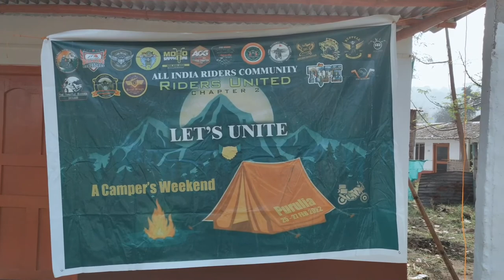Purulia Trip | Episode - 2 | ATA Vlogs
I am a Moto vlogger, foodie, and Travel Lover from Kolkata, India. I like to ride motorcycles and love to go around all over the place.
In this channel, you will get Travel Videos, Food Vlogs & Lifestyle related videos. If you like my videos, then please hit the "LIKE" button, and for more upcoming videos "SUBSCRIBE" to my channel and also press the "BELL" icon to show the latest videos.

I am always ready to improve myself. I will welcome your suggestions.

GreenSoul Monster Ultimate Gaming Chair

Riding Gears - Helmets

Steelbird SBA-1 R2K Double Visor Helmet
Steelbird SBA-1 R2K Helmet with Detachable Handsfree

Axor Apex Venomous
Axor Apex Vivid
Axor Apex Turbine
Axor Apex Hunter
Axor Street Freedom
Riding Gears - Gloves

BBG Waterproof/Winter/Touring Gloves
Riding Gears - Jackets

Most Essential Things

Mobile Holder
Air Comfy Seat
Saddle Bag
Puncture Kit
Bungee Cord

Other Essential Things

Tank Bag(With Magnet)
Tank Bag(Without Magnet)
Tail Bag
Tool kit
Chain Cleaner & Lube
Tyre Inflator

Credits:
Music: Sparsh Dangwal - Live your dream